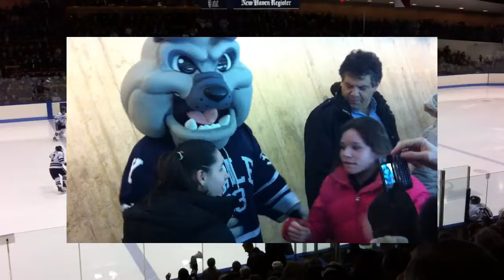Yale vs Colgate 2011 - Ingalls Rink New Haven